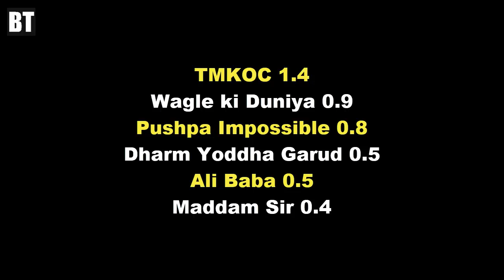लगा बड़ा झटका Sab tv TRP week 40, TMKOC, Wagle, Maddam Sir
Sab tv ke shows ki Main TRP.